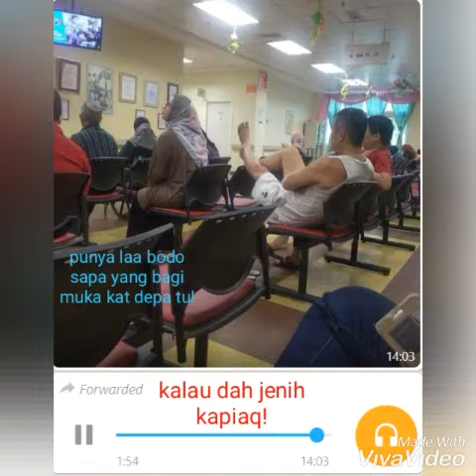Kalau Dah Jenih Kapiaq!